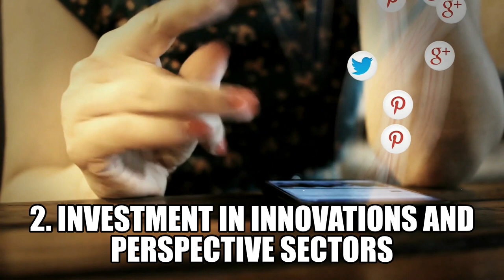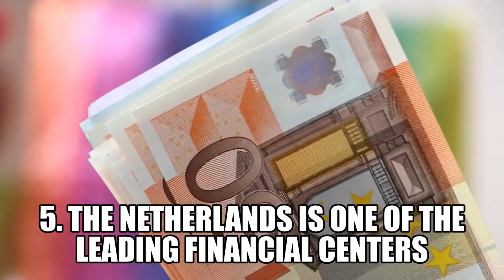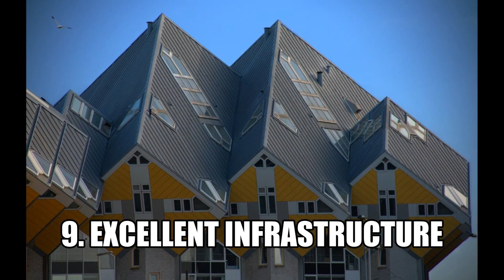The Netherlands Why is the Netherlands Economy so Rich. 10 Exceptional Things You Didn't Know About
The Netherlands is one of the richest countries and one of the 20 largest economies in the world.
According to the International Monetary Fund and the World Bank, the country has the eighteenth largest economy in the world.
It is a member of the European Union, Eurozone, Schengen Area and NATO.
According to the human development index, in 2013 the Netherlands occupies the prestigious fourth place in the world. It is often described as the most democratic, free and liberal country in on the planet, and the protection of human rights is a priority.
The Netherlands is considered the best place in the world for children.
1. Port of Rotterdam – one of the largest in the world.
Rotterdam is a very important city for the economy of the Netherlands. It is famous for its harbor, which is one of the largest and busiest in the world.
It plays a very important role in the export and import of goods and raw materials not only in the Netherlands but in Europe as a whole.
Although it is located in the Netherlands, it is often called “the largest German port” because of its extreme importance to the economy of Germany.
In fact, most of the raw materials needed to support the highly developed German industry arrive through the port of Rotterdam.
The port is able to serve even the largest vessels on the planet. Every year it brings the Dutch economy direct revenues amounting to hundreds of millions of euros.
But this is just a small part of the advantages of having such a large port in the country. The port of Rotterdam brings many other benefits to the Netherlands.
One of them is the good basis for the development of trade and finance. On the other hand having one of the biggest ports makes the Netherlands a very attractive place for foreign investments.
The Netherlands is the second largest exporter of agricultural goods in the world after the United States and has one of the most advanced food industries on the planet.
Despite its small territory, the Netherlands is a true giant in agriculture. Locals often joke that their country is small but every square meter of its land is of the highest possible quality.
By revenue from the export of agricultural goods, the Netherlands takes the first place in Europe and second in the world only to the United States.
The combination of fertile soils, mild humid climate and high degree of mechanization is a very good basis for the development of the sector.
The Netherlands is a global producer of vegetables (tomatoes, cucumbers, etc.), fruits (apples, pears, etc.) dairy products (local cheeses are among the most famous in the world) and flowers (mostly tulips).
It produces also a number of famous food products such as Gouda cheese as well as some popular brands of beverages such as Amstel and Heineken beers.
The country is well-known for its high quality chocolate and sausages.
2. Investment in innovations and perspective sectors
The Netherlands invests large amounts of money in various sectors of the economy such as medicine, education, new technologies, ecology, mechanization of agriculture and others.
Despite the lack of resources for the production of green energy, the country is making great efforts.
The emphasis is primarily on wind energy generated by turbines in the coastal areas of the North Sea.
The Dutch city of Eindhoven, along with parts of the neighboring countries, falls within an area which is considered the most innovative, promising and perspective on the continent.
3. Highly developed industry
Similar to Japan and South Korea, the country is poor in resources.
Although it is forced to import almost all raw materials it needs, the Netherlands has a highly developed industry.
The country imports cheap resources and exports abroad high-quality ready-to-use production. The Netherlands actually produces almost everything it needs.
It is among the world leaders in technology and electronics. Here are the headquarters of the technology giant Phillips and the sports car brand Spyker Cars.
4. Engineering genius
Much of the Netherlands is below sea level. For this reason, Dutch engineers are facing much more unprecedented challenges in comparison with engineers from other countries.

Trying to protect their country from the rising sea level, some of the best scientists in the world create a bunch of miracles in the Netherlands.

One of them is the movable barriers that protect from floodings the city of Rotterdam in bad weather conditions.
The system is so perfect that it is able to react by itself withou